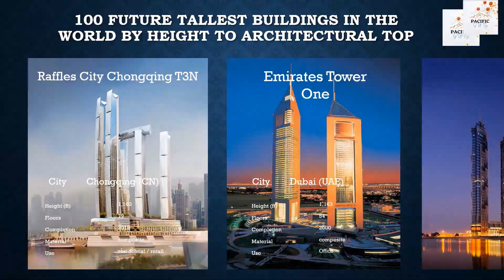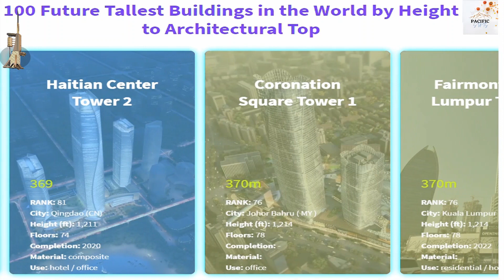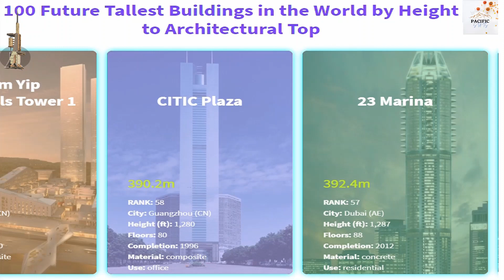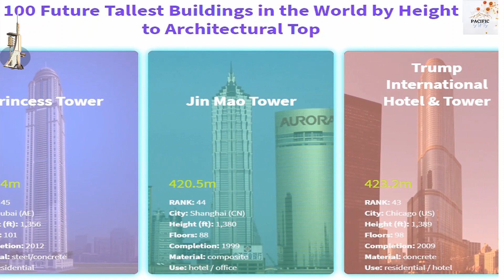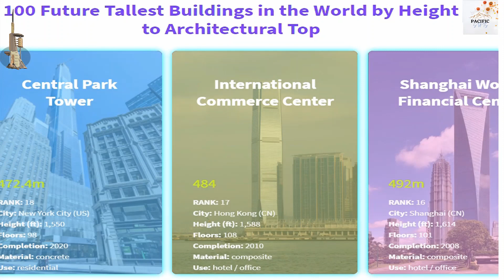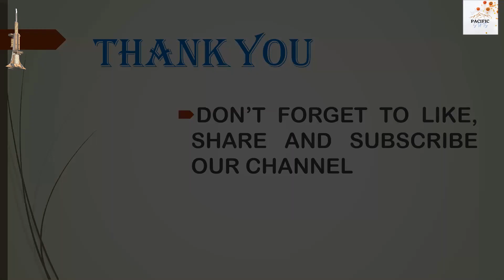100 Future Tallest Buildings in the World by Height to Architectural Top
This video is about 100 Future Tallest Buildings in the World by Height to Architectural Top.